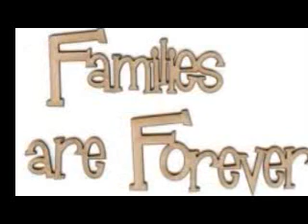The Baby Nemo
A dog that will always be loved.